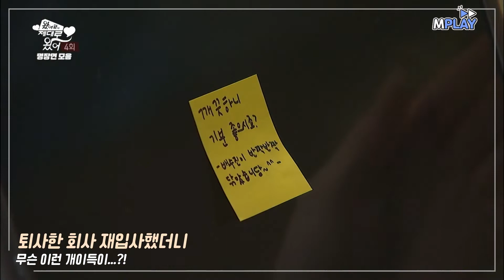큰소리치고 퇴사한 회사 재입사했더니 뭐 이런 🐶이득이ㅎㅎㅎ?! | MBN 20111208 방송